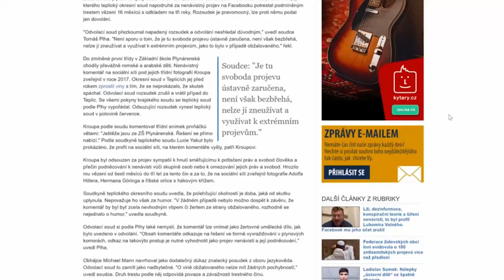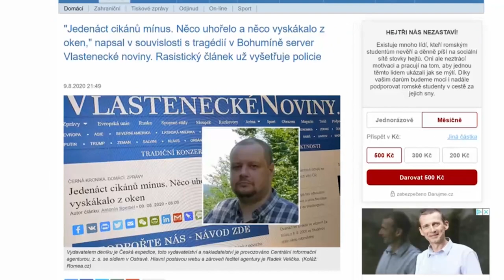Lenka Bradáčová: Zpřísnění trestních sazeb za nenávistné výroky na internetu by se minuli účinkem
Kde je hranice svobody slova na internetu a kde hranice trestného činu? Je dnes stále přijatelné někomu vyhrožovat na internetu? O zločinu na internetu bude dnešní rozhovor s pražskou vrchní státní zástupkyní Lenkou Bradáčovou.